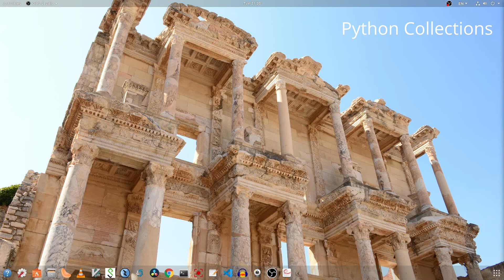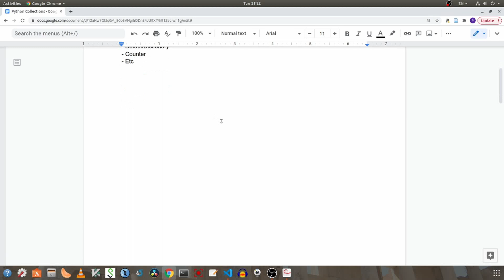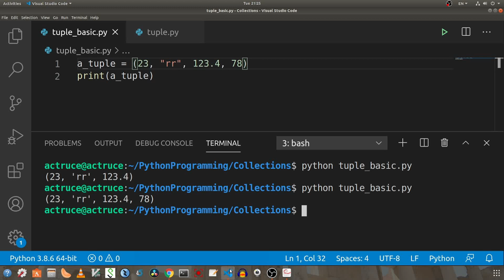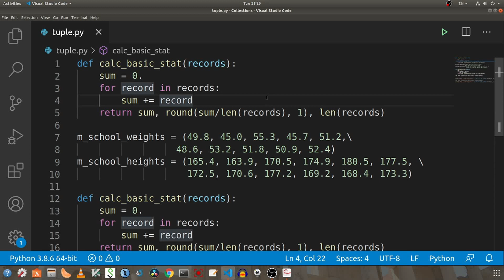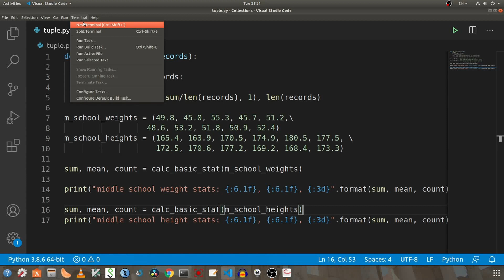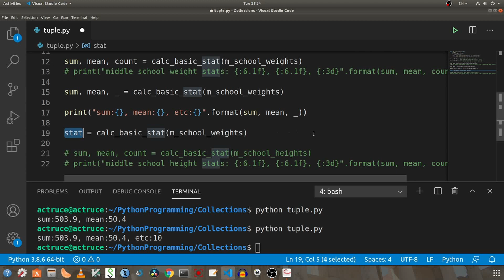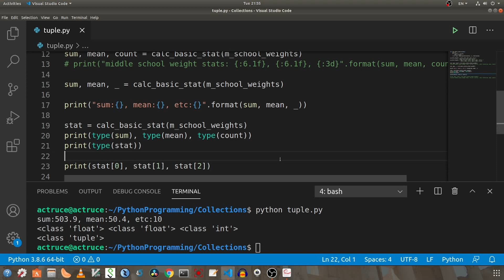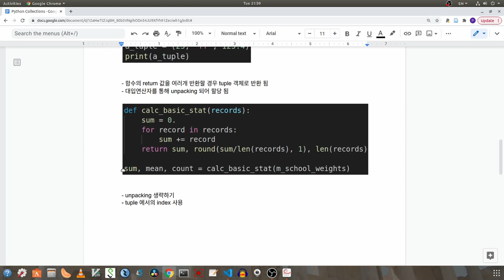파이썬 Collections 1탄 - Tuple (튜플) 한방에 알아보기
"Tuple 에 대해 알아보자"

1. 기본 사용법
2. 함수에서 여러개 반환시
3. Unpacking 방법
4. 인덱스 사용가능

참고자료
1.『Python3 Object Oriented Programming – Harness the power of Python 3 objects, Dusty Phillips, PACKT』, Chapter6